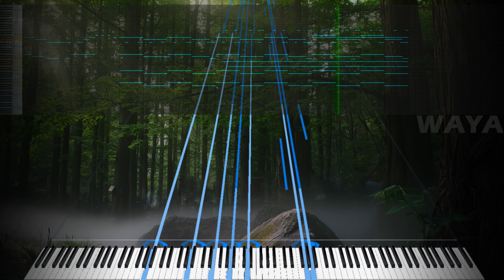[Black Score] Waya - Autumn Voice | Original composition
My original composition

Soundfont info:

✎Soundfont used: EDIYA Grand
✎Soundfont made by Han SeRin
✎Channel: @HSR_BlackMIDI_158.3

✎FL Studio effects: EQ and some reverb

MIDI Information:

✎MIDI author: Waya (me)

✎Notes: - notes

✎Original video:
✎This one.

✎Original song by Waya
✎Original song: This one.